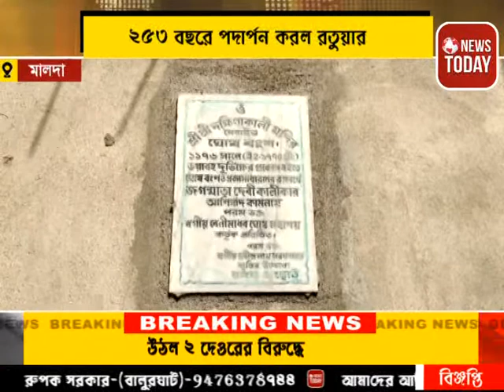253 বছরে পদার্পণ করল রতুয়ার ঘোষ পরিবারের দক্ষিণা কালী পুজো